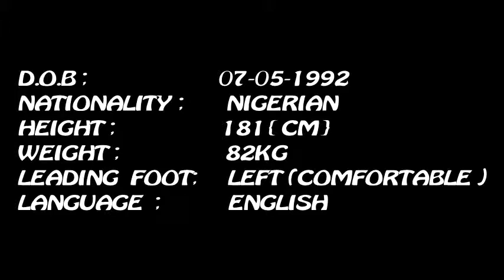AFEEZ BABATUNDE ABUDU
FOOTBALL DOCUMENTARY